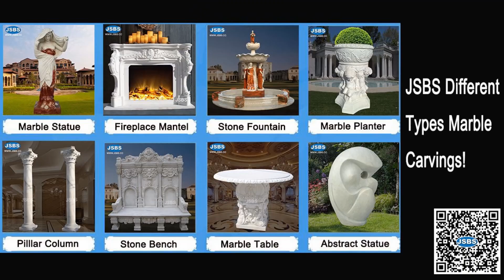White marble round table and curved bench for outdoor landscape furniture decoration first choice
This is a lovely combination of a small round table and curved stool. The whole set of table and stool is a large circle with classic carvings on the table and stool. The stone is made of pure natural white marble, which is very beautiful and practical. The charm will always grow with the usage!

Contact with JSBS to order this table and bench now!

We accept the order from 1 piece on, do not have mini order quantity, and can customize the item based on your photo or drawing. We can also ship the items to your nearest local main port all over the world.